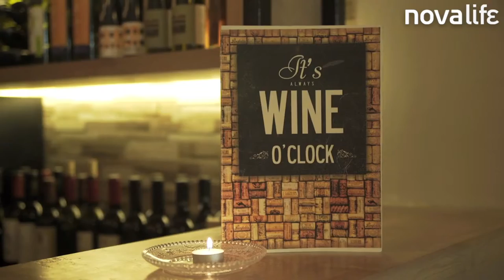Wine O'Clock - Wine Bar @ Acropoli, Athens